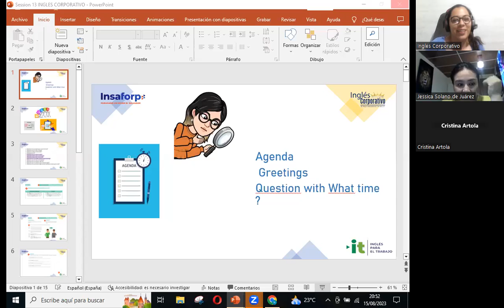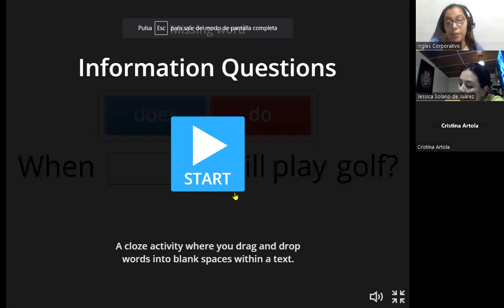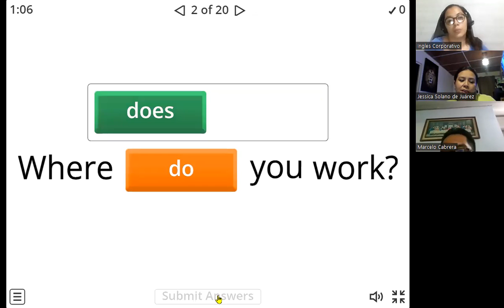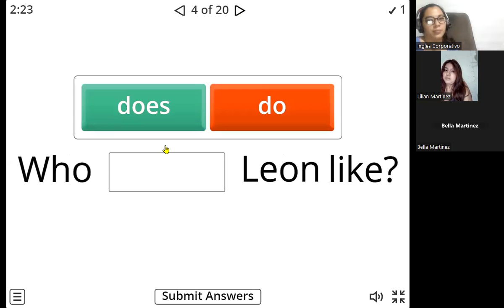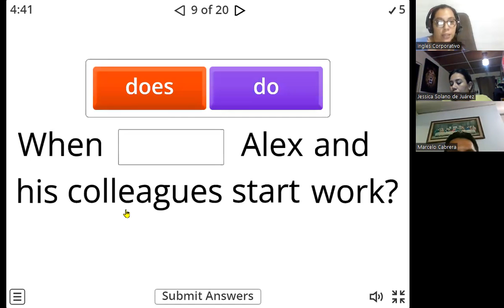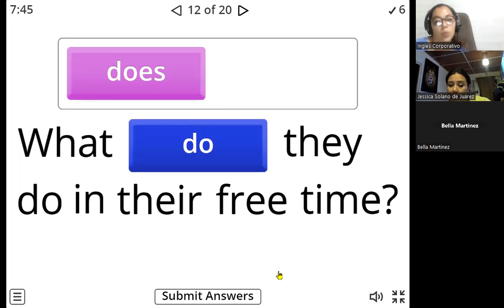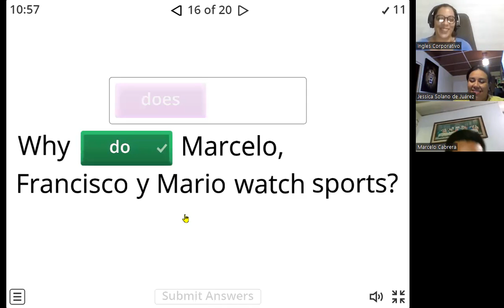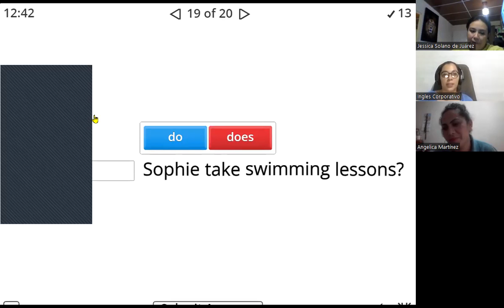Session 12-14-08-2023-29750-8048-0120/2023-Carranza-How to use simple present information PART 2